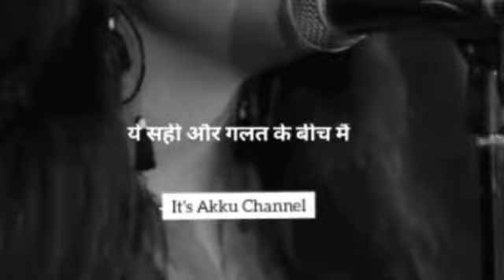kisi ek insan se pyar karna sahi hai 🔥💞 love status video